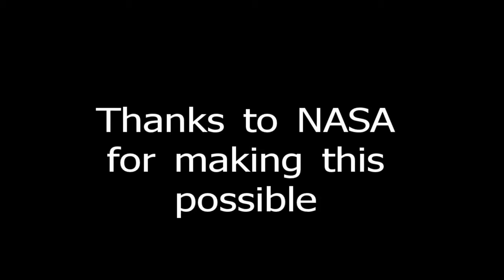Space Shuttle Atlantis Launch